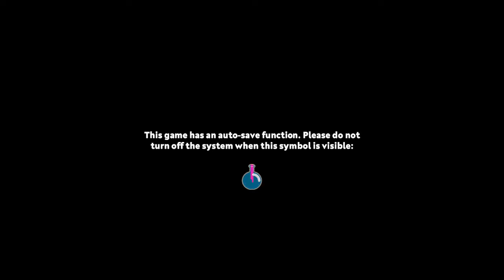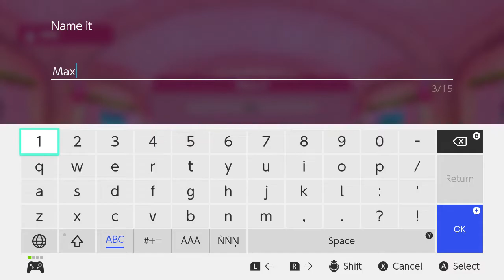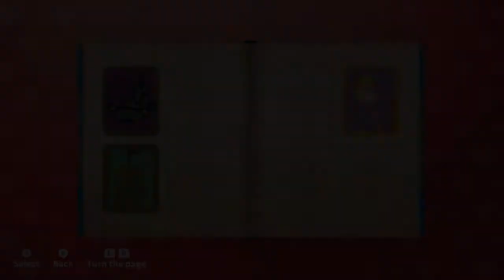Fantasy Friends: Under the Sea (Nintendo Switch) 23 Minutes Gameplay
Fantasy Friends: Under the Sea for Nintendo Switch
Fantasy Friends: Under the Sea is the newest opus in the Fantasy Friends series. Discover a brand-new submarine world, with lots of surprises, and 12 new adorable underwater friends to take care of!
(Re)Encounter a very friendly mermaid, Aurea, who will guide you in this bubbly adventure!
Explore the plaza, add decorations, get new magical sea creatures, buy them new clothes or even cooler toys to play with, and decorate the plaza with incredible fun items!
Enjoy the tropical seas but don't forget to breathe… You're still underwater!
Nintendo Switch gameplay. Genre: Simulation, Lifestyle, Party, Other. E - Everyone